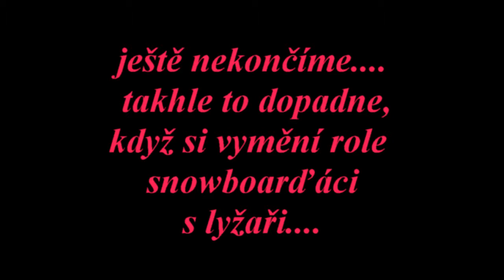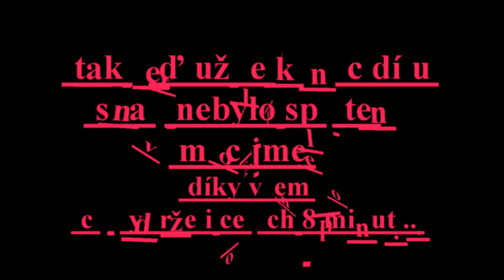SPŠ Mladá Boleslav - LVKHerlíkovice3díl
lyžařský výcvikový kurz